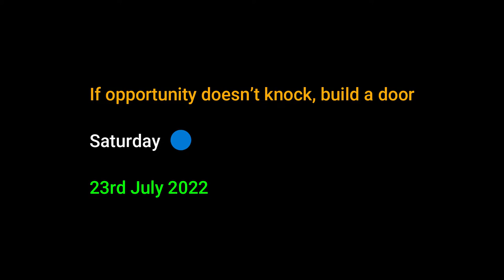Anvesha Ke Cousins Aaye Ghar Pe | Walking Horse Toy For Kids | Night Ride | Family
VLOG # 76
So finally humare ghar pe aaye mere aur anvesha ke cousins. Bahut maaza aaya.

Product Mentioned In Video
1️⃣Walking Horse 🐴Toy
2️⃣Other Similar games
3️⃣Best Umbrellas
4️⃣Ring Light
5️⃣Dancing cactus
6️⃣Talking Toys
7️⃣Dentist Kit

▶️ My Vlogging Setup ◀️
▶️ Vlogging Camera DJI Pocket 2
▶️ Best Vlogging Kit
▶️ Vlogging Mic
▶️ Second Vlogging Camera
▶️ Action Camera Insta360 ONE
▶️ Action Camera GoPro HERO10
▶️ Action Camera Insta360
▶️ Vlogging Tripod
▶️ Selfie Stick Action Camera
▶️ Ring Light
🔥🔥 Amazon Bestseller 🔥🔥
💲 Invest And Grow Your Money 🤑

This video reflects the views and opinions of a person and does not represent the views of Masses. Channek URL

Tiny Family
rohan sane
siddhi sane
siddhi purohit
anvesha sane
smita sane
ramesh sane